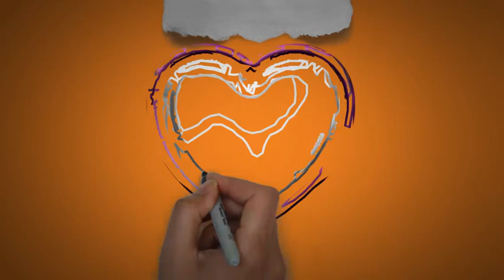Jorey | Happy Birthday Jorey || Happy Birthday To You !!